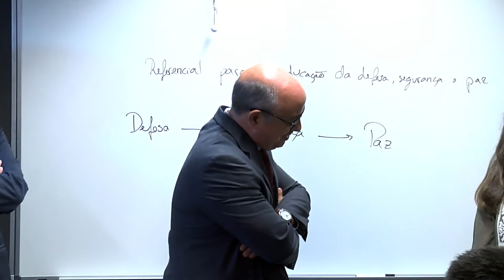Ministro da Defesa Nacional no arranque do ano letivo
O Ministro da Defesa Nacional, José Alberto Azeredo Lopes, participou esta quarta-feira, dia 14 de setembro, na abertura do ano letivo na Escola Secundária Garcia de Orta, no Porto.